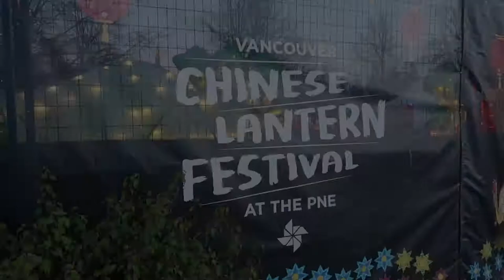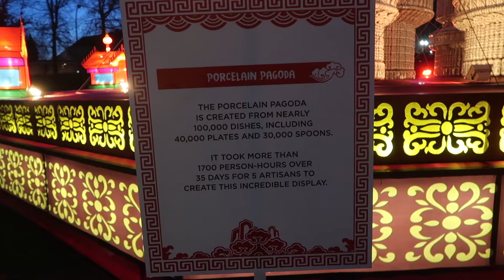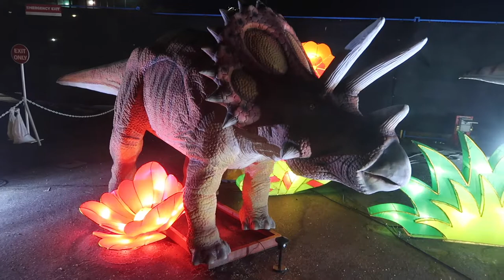Vancouver Chinese Lantern Festival 2018 | vlog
Last month we went to the Vancouver Chinese Lantern Festival at the PNE! Unfortunately the festival is over now, but if you have the chance to go next year, I highly recommend it! The lanterns were so intricate and beautiful, and it was such a lovely experience. Then we had a creepy walk back to the truck through the fog.

I love capturing memories and editing them into these videos to look back on.